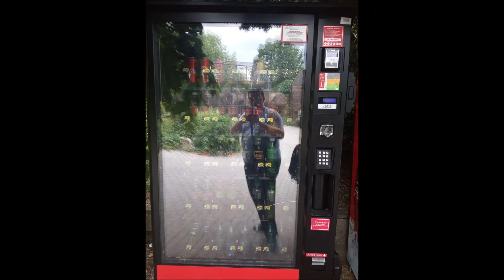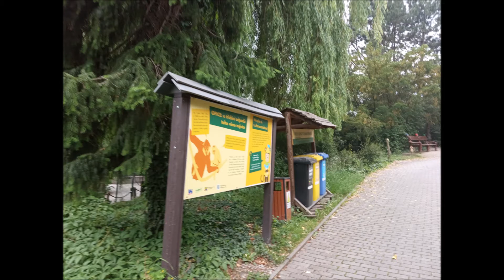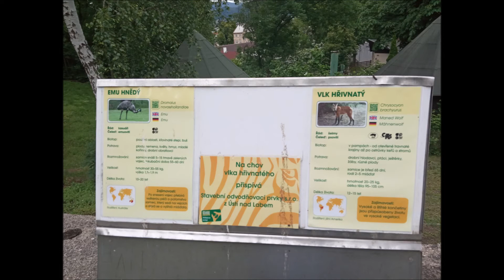10.6.2020 Ústí nad Labem Zoologická zahrada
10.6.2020 Ústí nad Labem Zoologická zahrada